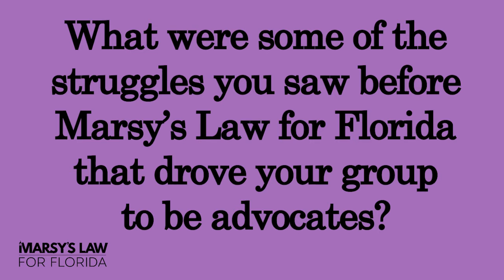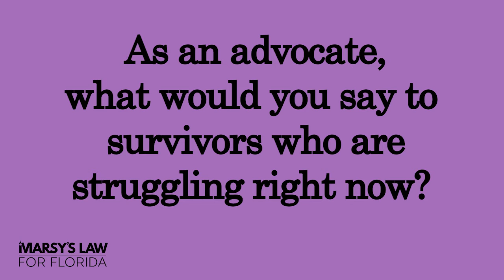Jo Lee Manning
"So it's very important to stay focused, know that [victims] are not alone, and we are here with you."

As National Crime Victims Rights Week 2020 continues, it becomes more important to understand why and how Marsy's Law is helping victims of crime in Florida gain the rights they deserve.